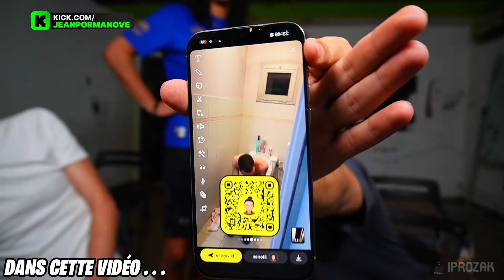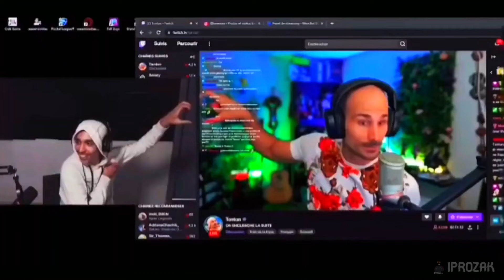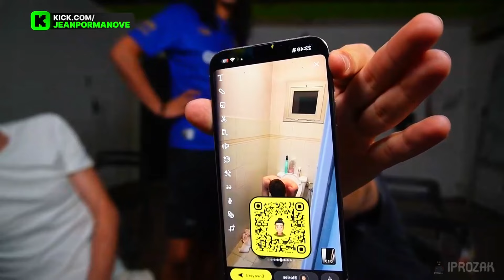😱 COUDOUX MONTRE SES PIEDS AU LOCAL 🤣 JP ET COUDOUX BOIVENT DU LAXATIF en LIVE KICK - REDIFF JP #7